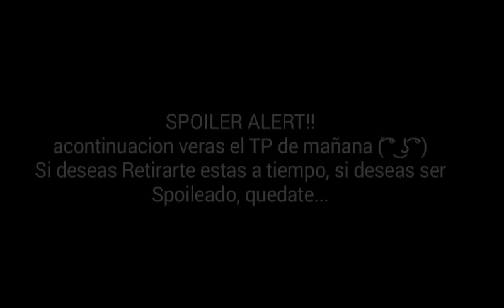INCREIBLE TEXTURE PACK!! TODOS LOS FONDOS CAMBIADOS!! BY xXFunnyGuyXx And AMRB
Bueno amigos ahora una Textura Creada por mi zuculentho amigo